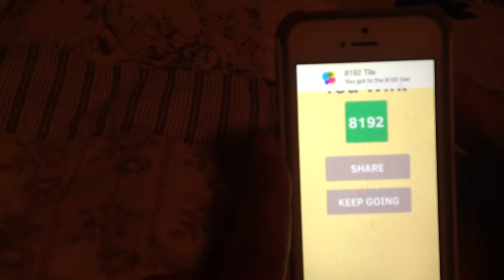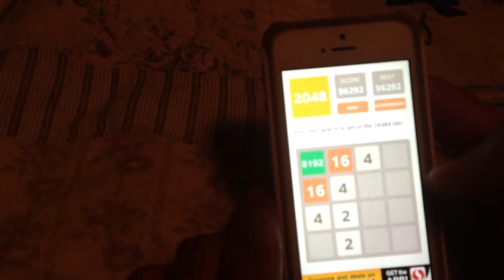2048 game going for 8192 tile.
After much play and practice, I finally got the elusive 8192 tile.